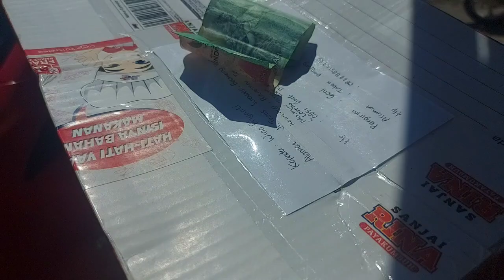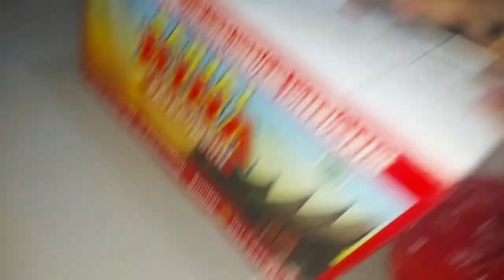Dapat Kiriman keripik sanjai dari Payakumbuh. ongkirnya Pyk-Sulbar hampir 300ribu 🤭😂